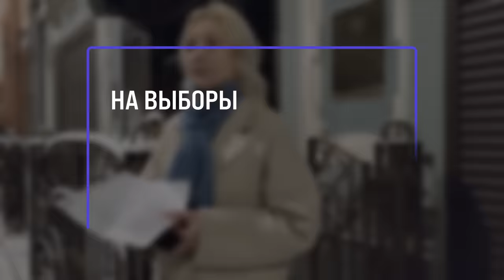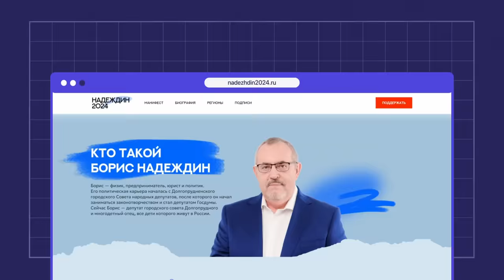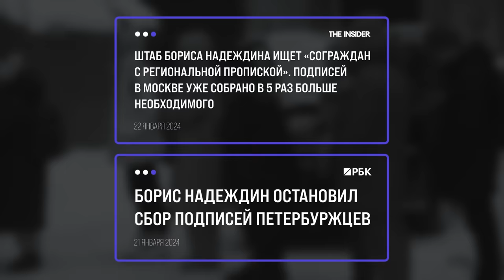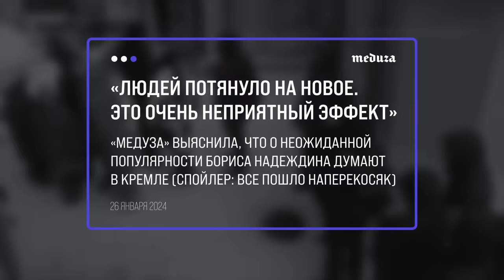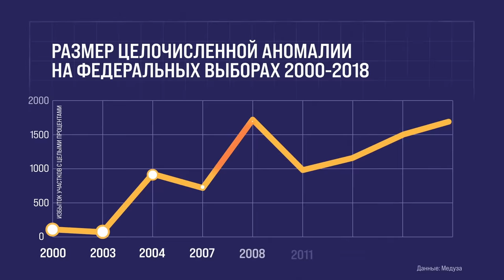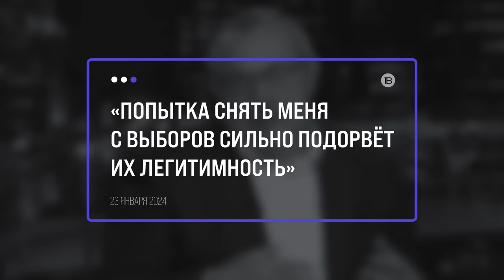Надеждин. Реальная угроза Путину? | Блог Ходорковского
Борис Надеждин сдал сегодня подписи в ЦИК. Изначально мы все думали, что до президентской кампании допустят только специально одобренных мальчиков для битья. Типа Харитонова и Слуцкого.

Тем не менее появилась Екатерина Дунцова, которую Кремль настолько испугался, что снял еще на этапе собрания инициативной группы. Теперь вот — Борис Надеждин. Он более известен в российской политике, у него долгая и противоречивая история.

Так кто он, Борис Надеждин и стоит ли за него голосовать? Рассказываю в новом видео